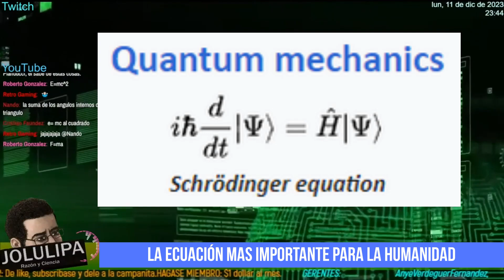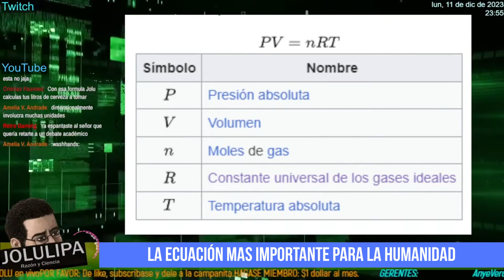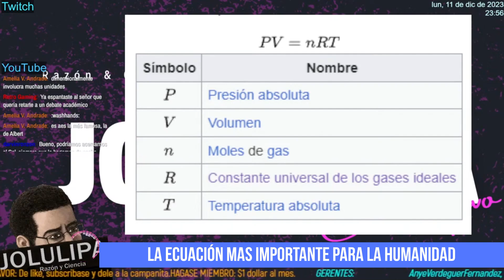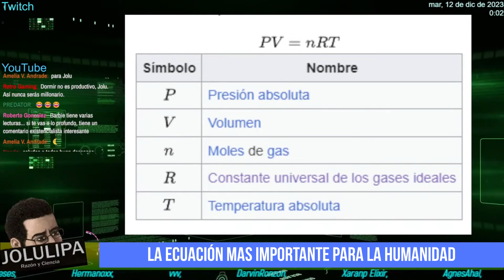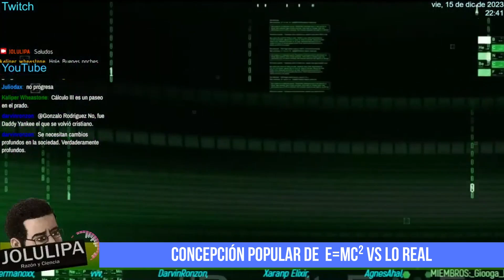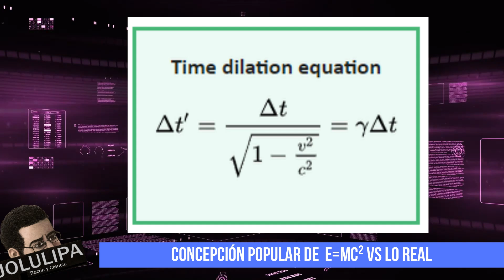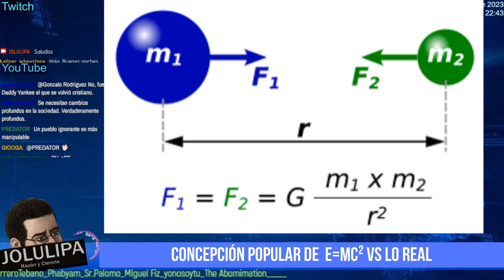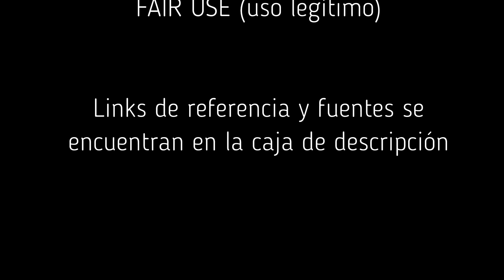Ecuaciones que cambiaron la humanidad.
Desde la más importante hasta la más conocida.
Miembros del Canal JOLULIPA Reason & Science:

Gerentes:
Hector meneses
Xaranp Elixir
AgnesAhal
darvinronzon
Hermanoxx
vvv
Anye Verdeguer Fernández

Miembros:
Miguel Fiz
YONOSOYTU
The Abomination
E.v.g Youhh
Sr Palomo
Un sagrado guerrero Tebano
Erik C.T
GIOOGA
Javier Sebastian __________________________________________________________________

░░░░░░░  USO CONTENIDO DE OTROS CANALES  ░░░░░░░░